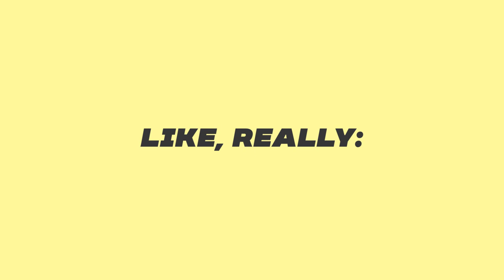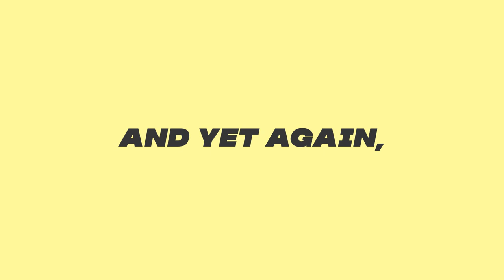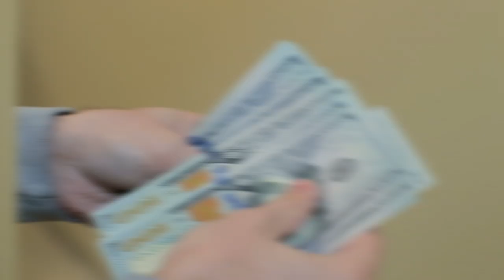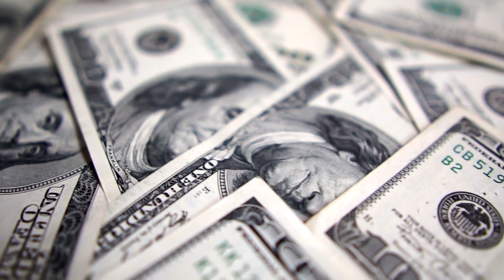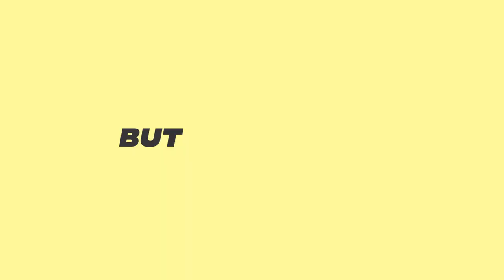Why do we hate the Sochi Autodrom?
Ah yes, Sochi. In the eyes of most F1 fans it's one of the worst circuits ever built, but why? In today's video I take a look at what made this circuit such a flop and consider some potential alternatives.

...or on Instagram...
...or don't.